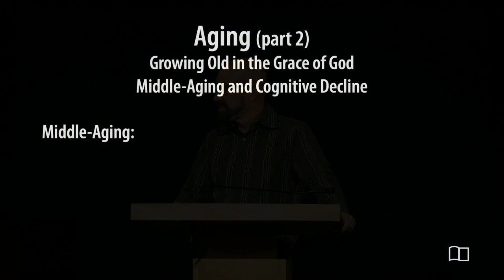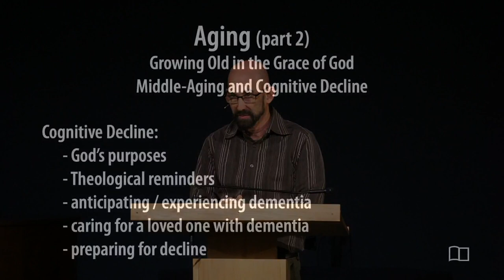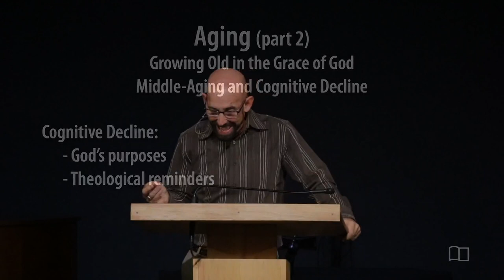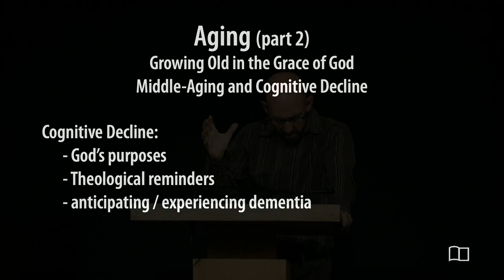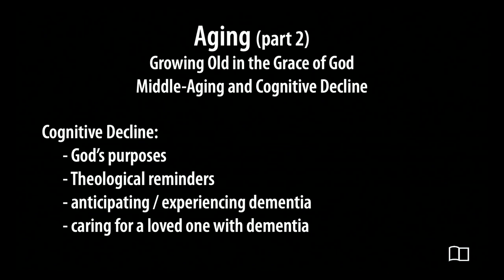Aging part 2 - Smedly Yates - Grace Bible Church - 10/13/2024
Title: Aging part 2: Middle Aging and Cognitive Decline